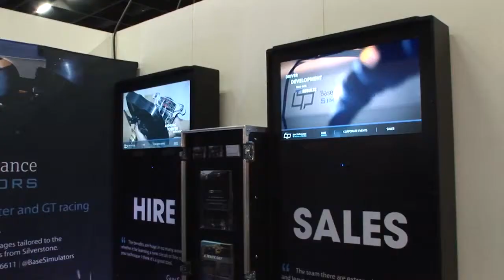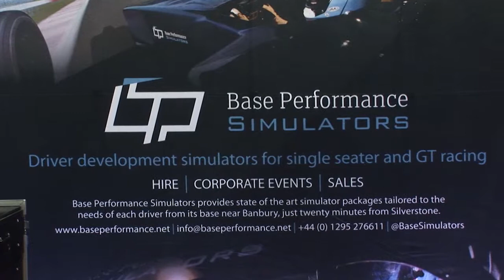Professional MotorSport World Expo 2015 Exhibitor interview – Base Performance Simulators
Ella Barrington, business development manager, Base Performance Simulators, UK, discusses the company, which manufactures GT and single-seater simulator packages available to buy and hire, and which are tailored to the needs of professional and amateur drivers as well as corporate events organisers.